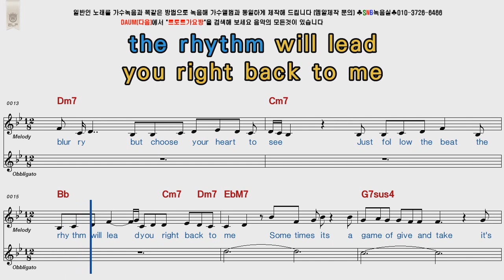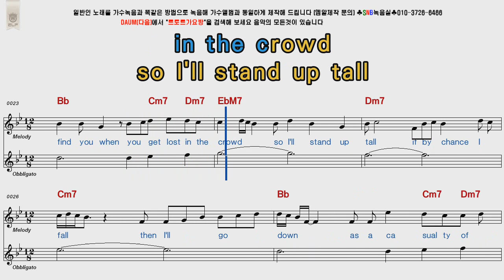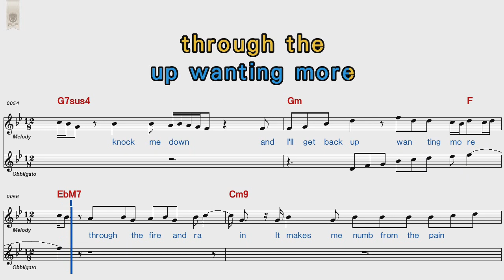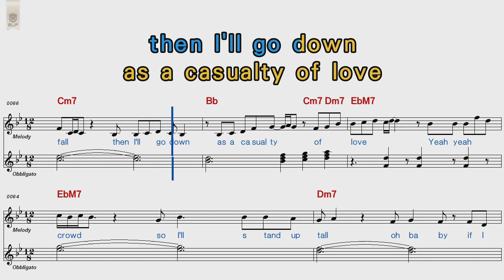Jessie J Casualty Of Love POP Song Score Karaoke